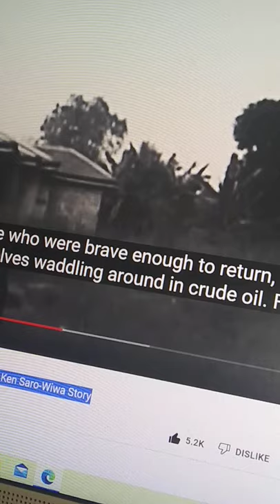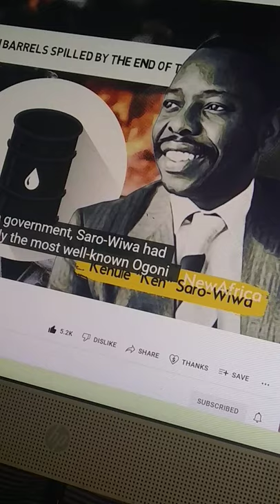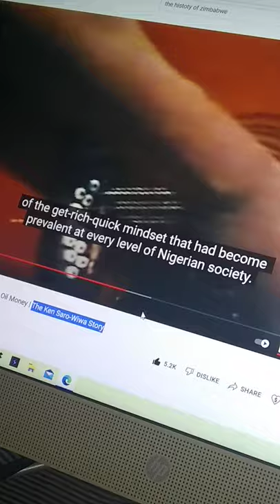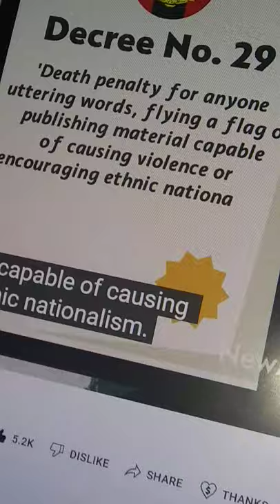Ken Saro-Wiwa Was Executed By His Government For Peaceful Protesting Against Oil Waste In His Land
Reacting to footage from the amazing African-content channel "NewAfrica". Ken Saro-Wiwa's biography symbolizes the passionate struggle for freedom. May he Rest In Peace as one of the worst examples of Abacha's terrorism-filled presidency.